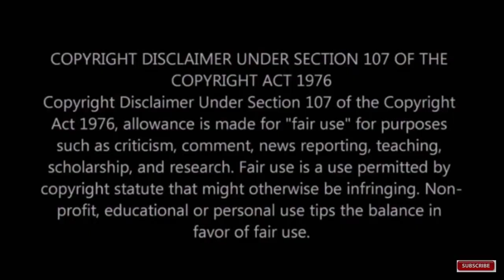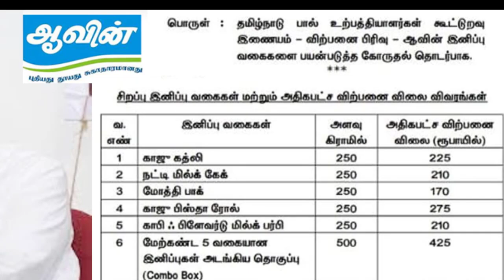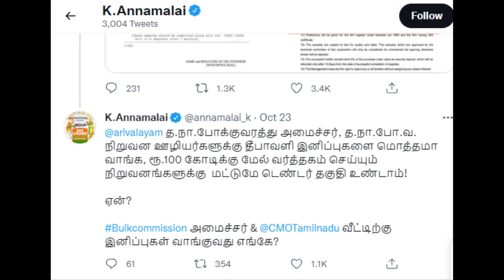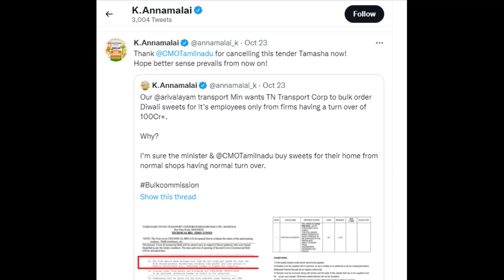அண்ணாமலைக்கு பயந்து கொண்டு மு.க.ஸ்டாலின் ரத்து செய்த அரசாணையை நீங்களே பாருங்கள்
This video is about M.K.Stalin reaction on Annamalai evidence.